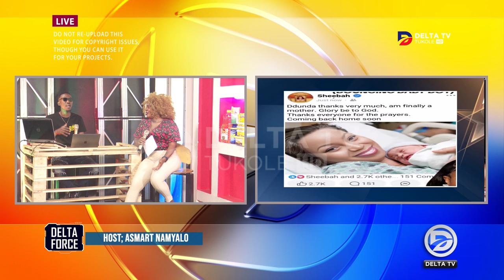Sheebah Karungi Azadde Finallay 🎉Congratulations to her.